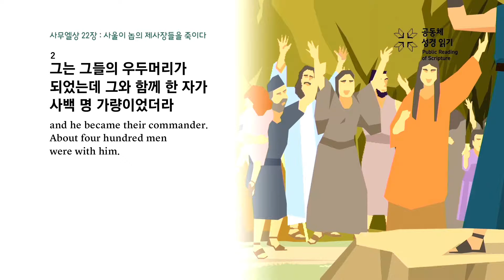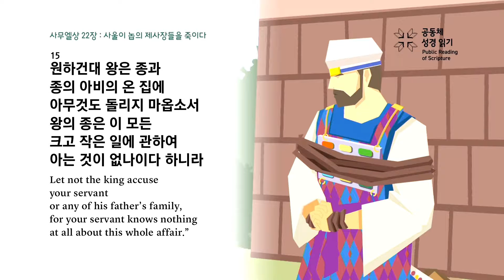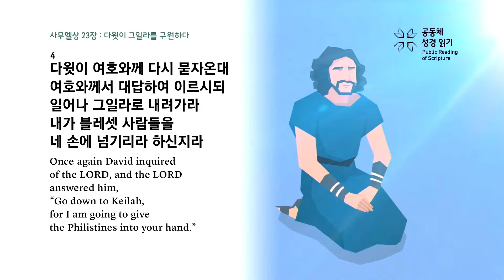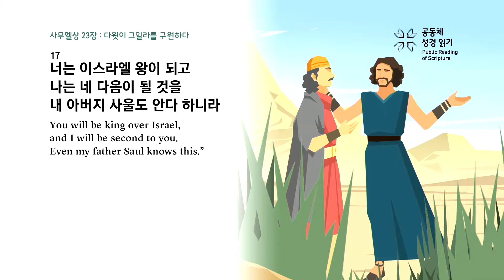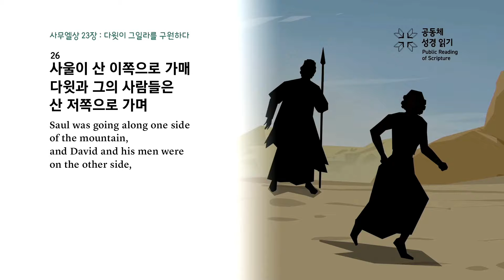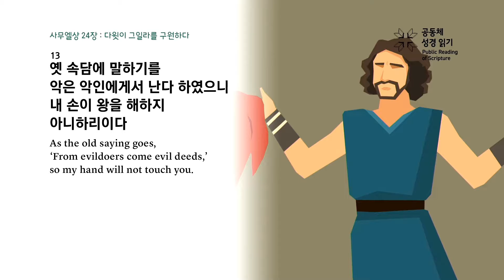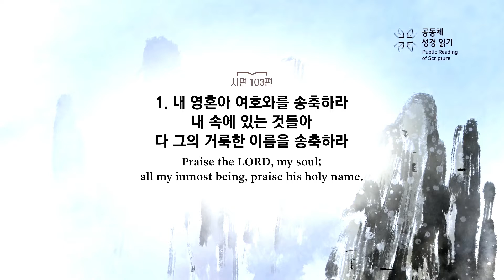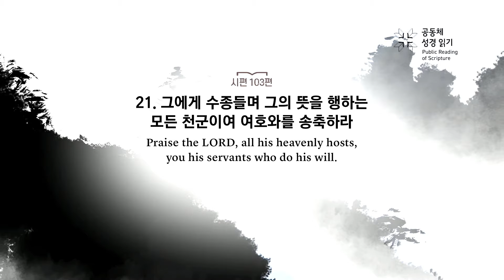[건강한교회 고난주간 새벽기도회] '공동체 성경읽기 103회' (4월 13일) 전영훈 목사